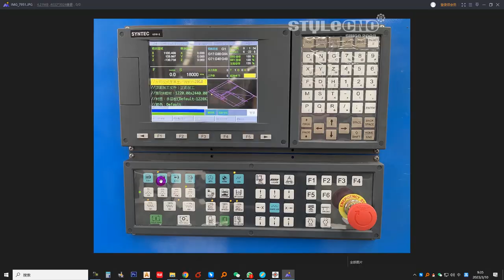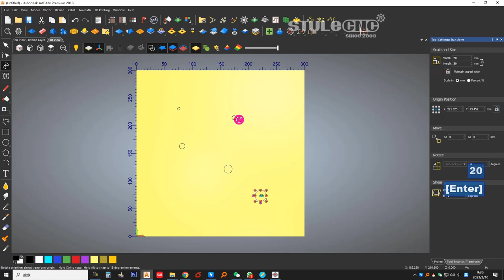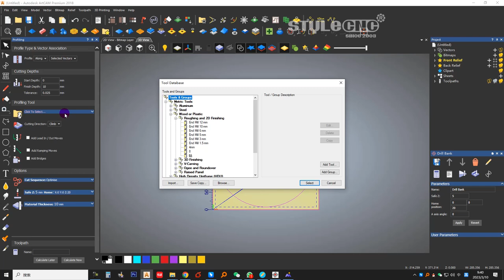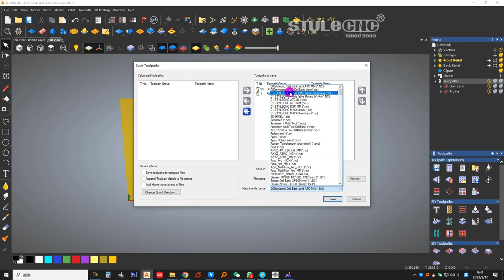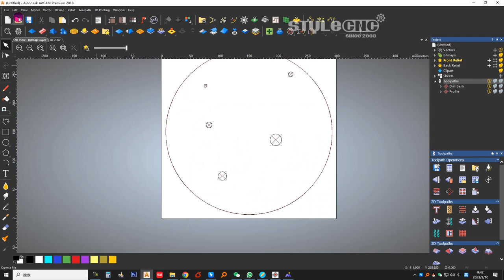How to use drill bank in artcam. Drill Bank and Spindle ATC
The video demonstrates how to use a drill bank in artcam.
Requires a specified postprocessor. Different machines use different post processors.

Mike Peng
JINAN STYLE MACHINERY CO.,LTD
T: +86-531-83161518 | Skype: stylecnc service |